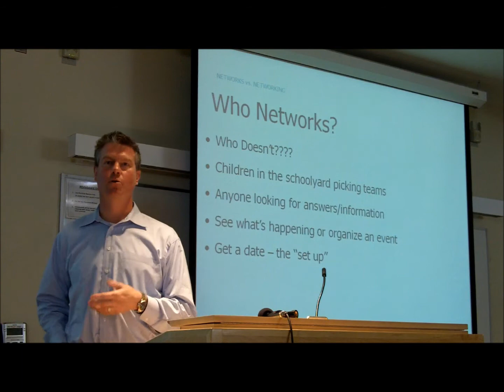Who Networks?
Richard Matthews of Granite Consulting explains how everybody networks and how to network effectively.

Filmed on April 12 at the 2011 Recruitment Innovation Workshops in Toronto, Ontario.